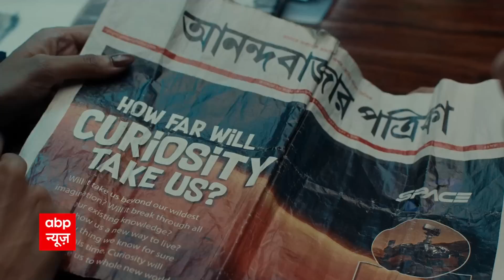Mumbai Rains : पहली बारिश में खुली इंतजामों की पोल ! | India Chahta Hai